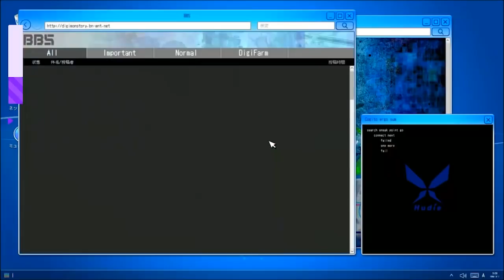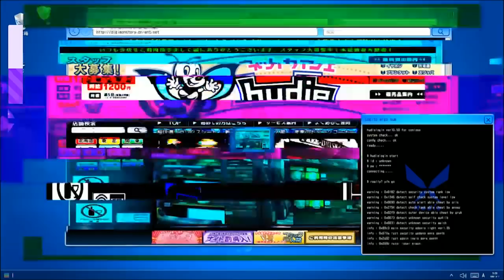ALPHAMON REBELLION! - Digimon: Cyber Sleuth: Hacker’s Memory w/ Sacred: Part 33 Gameplay Walkthrough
Digimon Story: Cyber Sleuth - Hacker’s Memory Hacker's Memory Let's Play Gameplay Walkthrough w/ Sacred is here!

MORE Hacker's Memory Let's Play!

Digimon Story: Cyber Sleuth LIVE Let's Play!